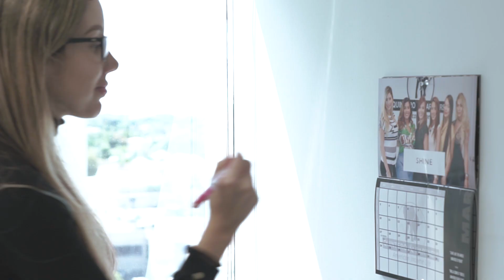Feliz Día Mujeres - Quintero & Partners